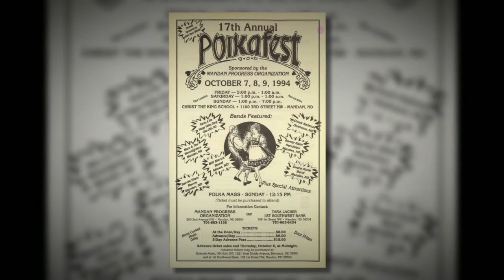Copy of MPO Past